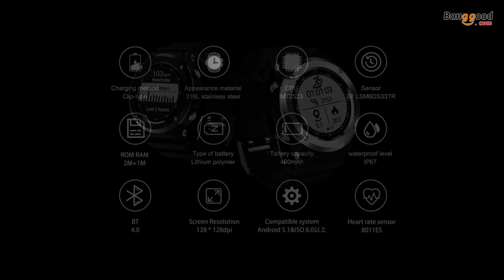Newwear Q6 - Bluetooth sport smart watch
Description
 1 * Newwear Q6 1.0inch GPS Compass Heart Rate Monitor Sports Mode Fitness Tracker Bluetooth Smart Watch
  1 * USB Cable
  1 * User Manual